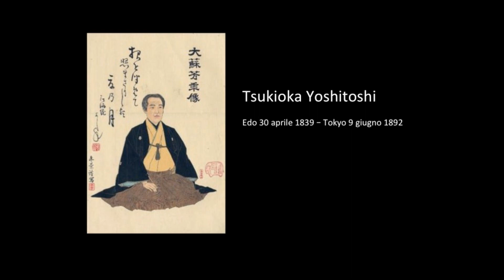Le 100 lune - Prima parte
Cultura giapponese
Descrizione di alcune stampe ukiyo-e (xilografie policrome) di Tsukioka Yoshitoshi.
Prima parte
1) Luna del monte Inaba
2) Luna di neve pura sul fiume Asano
3) Luna sul mare nella baia di Daimotsu